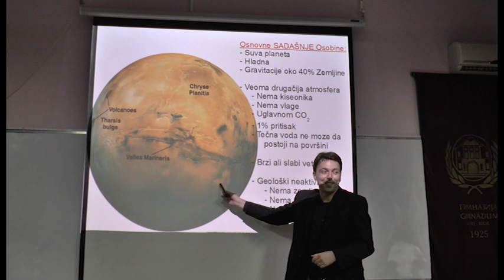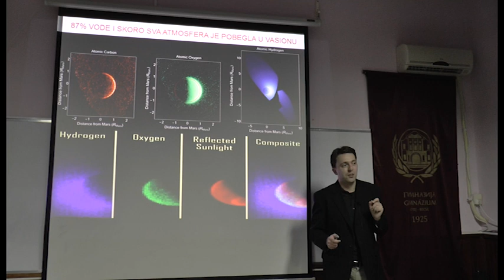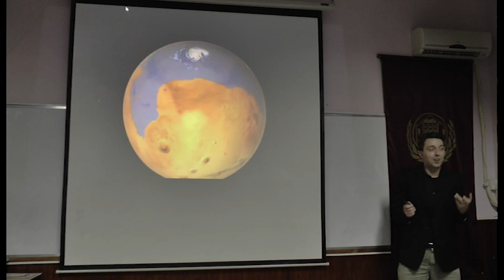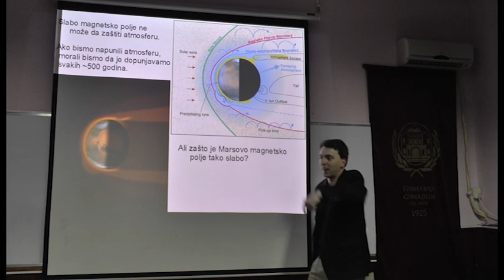TV BEČEJ: Marko Krčo: Mars jedina planeta koju bismo mogli naseliti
TV BEČEJ: Za zanimljivo predavanje o Marsu, koje je juče održano u bečejskoj Gimnaziji, tražila se stolica više. Predavač je bio dr Marko Krčo, rođeni Bečejac, koji radi kao astrofizičar na njujorškom Univezitetu "Kornel".